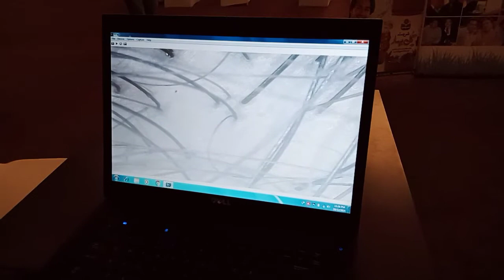Hair Loss Problems in Children Lecture PC Hotel بچوں میں بالوں کے گرنے کے مسائل پی سی ہوٹل میں لیکچر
SIR BABER TV is a general channel of many interesting videos including :
* Health & Beauty Tips & Lectures
* Hair & Skin Problem Solutions
* Natural, Fruits. Vegetables & Water Topography
* Cosmetic & Herbal Products Knowledge
* Interesting & Amazing Videos
* Informative Videos